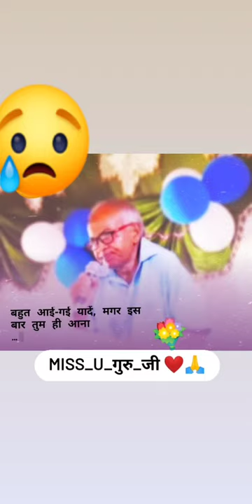Gyan kendra nokha (don) principal